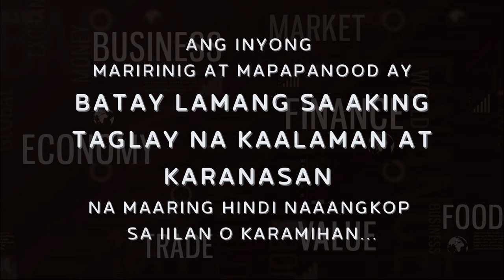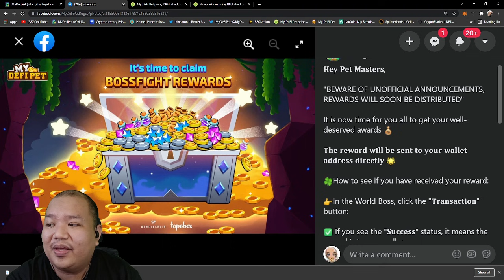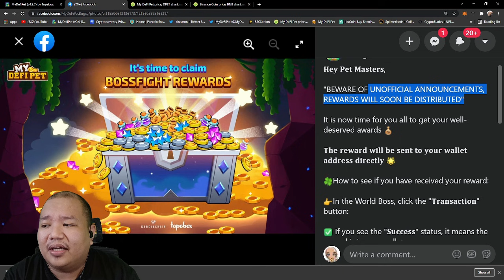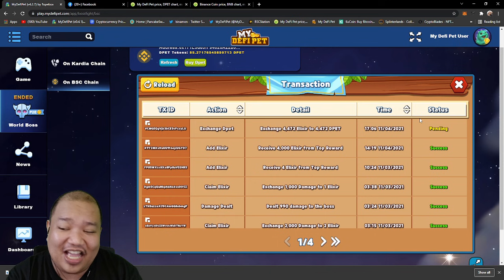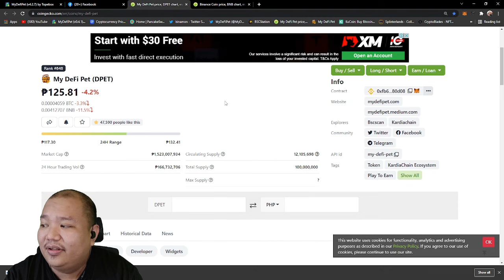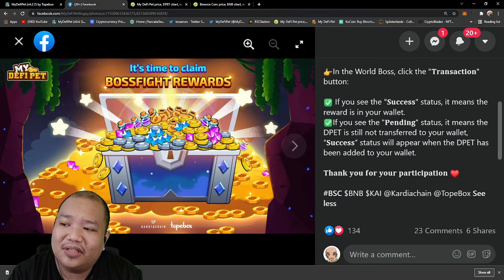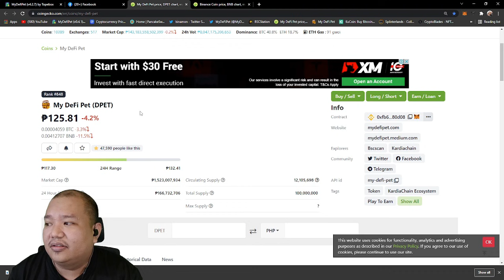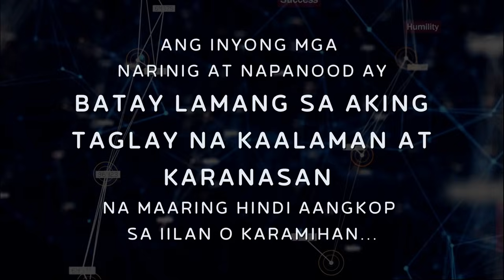My Defi Pet: Boss Fight - Paano kukunin ang Rewards? - Ano pwedeng mangyare?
Mangyayari kaya???

Timestamp:
00:00 Intro
00:55 ebas about sa ebas nila
02:23 ebas sa rewards
04:53 ano pwedeng mangyare?
07:46 Imaggiinneeeee
09:51 pahabol na ebas
10:20 shout out section

COINS PH
BTC = 3DXr3YkRMK3Yk5FGCrWwiUYJSAbgXMjZ8F
ETH = 0xee5a9f560cd6bb8999e1646606d02fb61d31b556
XRP = rU2mEJSLqBRkYLVTv55rFTgQajkLTnT6mA tag 846002
BEP20
USDT = 0x667ec700d4b37effb92a68761a5adcac628215bc
BNB = 0x667ec700d4b37effb92a68761a5adcac628215bc

My DeFi Pet Report Form (pag ayaw sarado nnaman abang ulit bago)

Salamuch!!!

Eto yung Site para updated ka sa mga NFT games : meron din sa playstore

Online calculator and monitoring (gawa to ni  Kevin L subscriber natin )
pero pasensya na ah i cant vouch for you as i highly encourage each and everyone to create their own account and purchase on their own pero salamat sa websit sobrang laking tulong nyan!

𝐃𝐞𝐚𝐫 𝐚𝐥𝐥 𝐛𝐞𝐥𝐨𝐯𝐞𝐝 𝐏𝐞𝐭 𝐌𝐚𝐬𝐭𝐞𝐫,
Welcome Everyone to My DeFi Pet Community!
Some important links are provided below 👇
📊 Trading Group: T.me/DPETinvestors
📢  Announcement Channel: T.me/mydefipet_news
OFFICIAL COMMUNITY
  T.me/mydefipet
Philippines Community 🇵🇭
  T.me/MyDeFiPetPH

We are glad to announce to all of you that 𝗧𝗵𝗲 𝗴𝗹𝗼𝗯𝗮𝗹 𝗴𝗿𝗼𝘂𝗽 𝗮𝗻𝗱 𝗟𝗼𝗰𝗮𝗹 𝗴𝗿𝗼𝘂𝗽𝘀 𝘄𝗶𝗹𝗹 𝗯𝗲 𝗮𝘃𝗮𝗶𝗹𝗮𝗯𝗹𝗲 𝗼𝗻 𝗙𝗮𝗰𝗲𝗯𝗼𝗼𝗸 𝗼𝗳𝗳𝗶𝗰𝗶𝗮𝗹𝗹𝘆. From now on, you guys can discuss about MDP things in both groups 🤩
All information which is updated in  groups, is official information with high reliability. Don’t worry, when you join these groups, you will avoid scammers because 𝗮𝗹𝗹 𝘁𝗵𝗲𝘀𝗲 𝗴𝗿𝗼𝘂𝗽𝘀 𝗮𝗿𝗲 𝗺𝗮𝗻𝗮𝗴𝗲𝗱 𝗯𝘆 𝗗𝗣𝗘𝗧 𝘁𝗲𝗮𝗺🌟
Let’s come and join our groups to make our Community go to the moon 🤟🌕

Exchanges
Nami Exchange (DPET/VNDC)
Beware and double check the Contract Address here
0xfb62ae373aca027177d1c18ee0862817f9080d08
BEWARE OF SCAMMER‼️‼️
🤜 Admin will not DM/PM you First
🤜 Always check the official Admin tags
🤜 Double check the CA before buying DPET